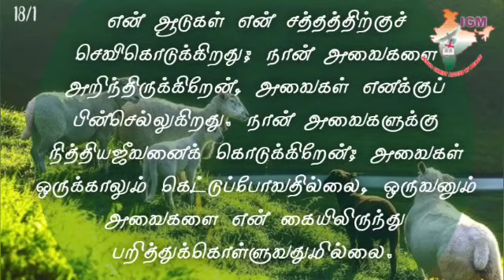🌿🕊| ஆத்மீக தேன் | Honey for soul 🍯 18/01/23